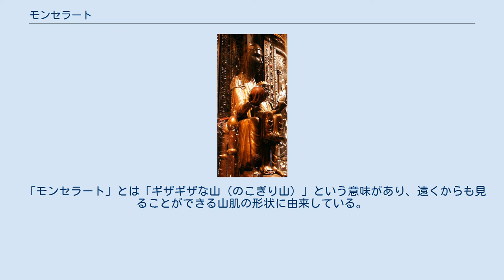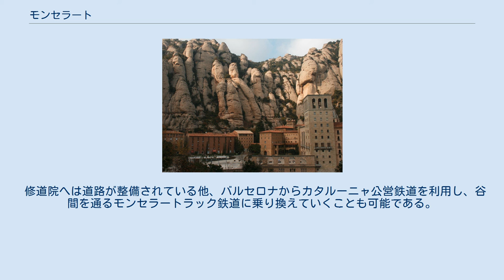モンセラート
モンセラート（モンセラット、セラト山、カタルーニャ語：Montserrat）は、スペインカタルーニャ州のバルセロナ近郊にある山である。
カタルーニャ語の発音（IPA：[munsəˈrat]）ではムンサラートまたはムンサラーのようになる（oとu、aとeの中間音）。
アーサー王の聖杯伝説に登場するベネディクト会のサンタ・マリア・モンセラート修道院付属大聖堂（Monasterio de Montserrat）がある。
キリスト教の聖地とされている。
 モンセラート修道院 モンセラート修道院 ラ・モレネータ - 黒いマリア像。
 「モンセラート」とは「ギザギザな山（のこぎり山）」という意味があり、遠くからも見ることができる山肌の形状に由来している。
ピンク色の礫岩などの堆積岩によって構成されている。
これらは登山家にはよく知られている。
 修道院へは道路が整備されている他、バルセロナからカタルーニャ公営鉄道を利用し、谷間を通るモンセラートラック鉄道に乗り換えていくことも可能である。
修道院から先はケーブルカーを利用して頂上まで行くことができる。
その途中には、かつて隠遁した僧たちが生活していた小屋がある。
 最高峰サン・ジェロニ (セント・ジェローム、海抜1236m)へのハイキングも人気である。